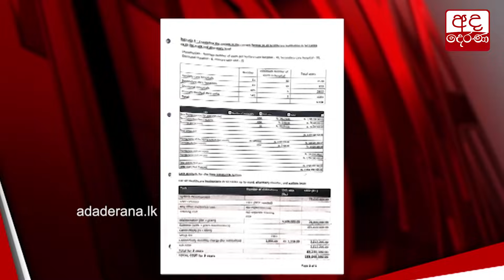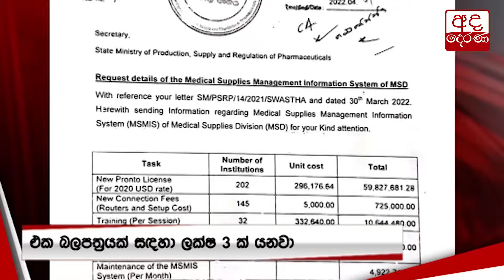සල්ලි ගිලින මෘදුකාංගය ගැන අලුත්ම අනාවරණය...